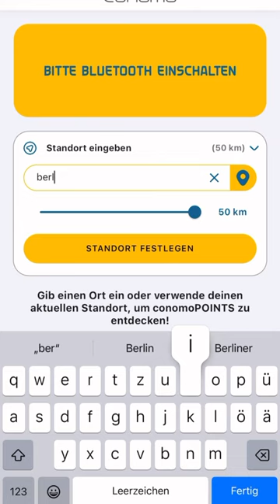Zahl einfach bargeldlos! 😱